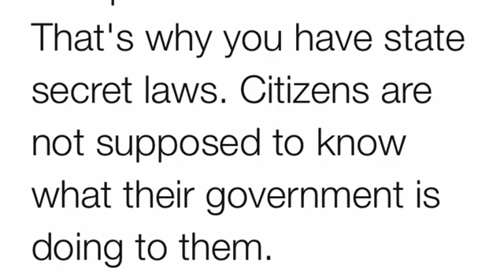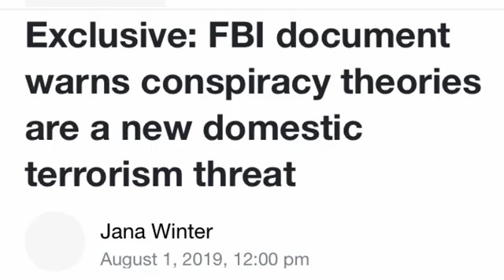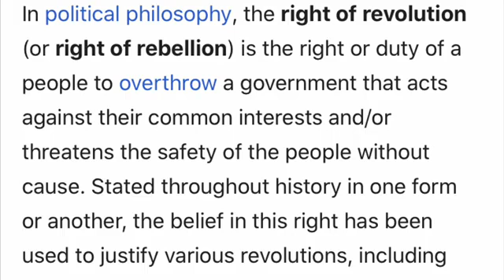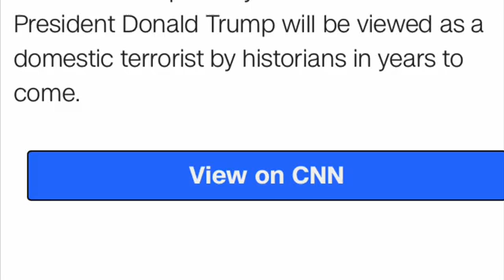FBI Warns Free Thought a Terrorist Act - Flat Earth Secrets by Satan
144,000 who will stand publicly in truth on there own blood to bring forth heaven on earth and release all from bondage. SatansSealedElect News II Corinthians 4:4 @satan6-6-6-6